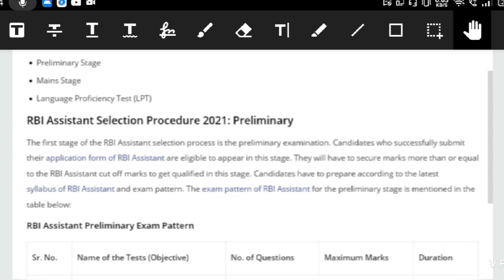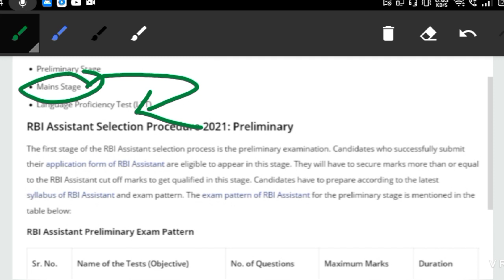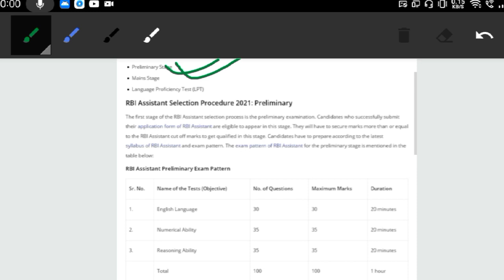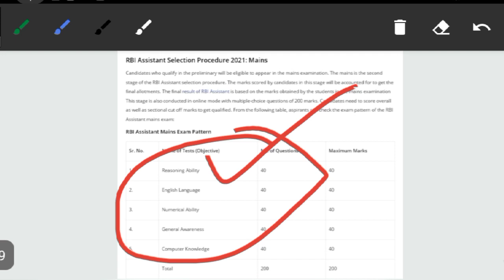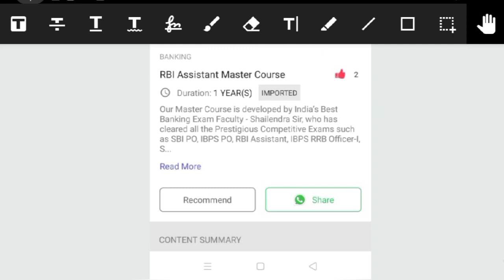About RBI Assistant Notification 2021|RBI Assistant का Merit List कैसे बनता हैं?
Your Queries -
2. how to fill RBI Assistant Online Form 2021
3. rbi assistant vacancy 2021
4. RBI Assistant Form 2021
5. RBI Assistant recruitment 2021
6.RBI Assistant Age Limit 2021
7. RBI Assistant form fillup
8. RBI Assistant online form apply
9.RBI Assistant form apply online
10. rbi Assistant online form 2021
11. rbi Assistant Notification Date 2021
12. rbi Assistant apply online
13. rbi Assistant salary
14. rbi Assistant online form kaise bhare
15. rbi Assistant syllabus 2021
16.rbi Assistant books
17. rbi Assistant notification 2021
18.rbi Assistant 2021
19. rbi Assistant  online form 2021
20. rbi
21. rbi Assistant full details
22.  rbi Assistant  online form
23. rbi security guard form kaun bhar sakta hai
24. rbi security guard vacancy
25. rbi Assistant recruitment 2021
26. rbi Assistant form
27. rbi Assistant recruitment
28. rbi Assistant
29. rbi Assistant syllabus
30. rbi Assistant form fillup
31. rbi Assistant notification
32. rbi Assistant vacancy 2021
33. rbi Assistant vacancy full details
34. rbi Assistant recruitment 2021